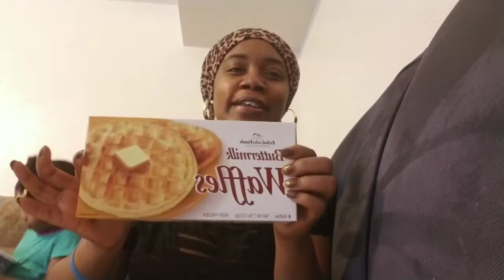Dollar tree haul #195